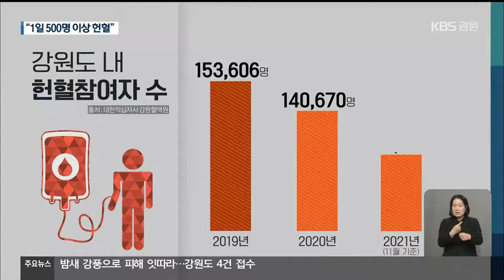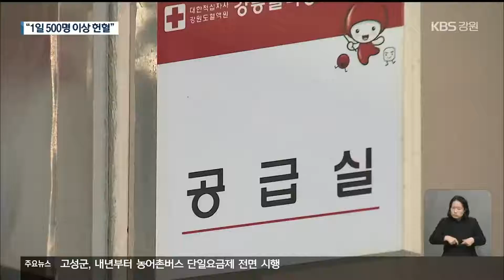강원도도 혈액 수급 위기…헌혈 감소 / KBS 2021.12.01.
[앵커]

 코로나19 장기화로  강원도에서도  헌혈이 감소하면서 혈액 수급에 비상이 걸렸습니다.

 헌혈기관들이  헌혈 동참을 호소하고 나섰습니다.

 보도에 김영창 기자입니다.

 [리포트]

 강릉에 있는 헌혈의 집입니다.

 오전부터 헌혈하려는 시민들로 붐빕니다.

 헌혈이 적어  혈액이 부족하다는 소식에, 찾아온 겁니다.

 [박동석/강릉시 홍제동 : "회사에서 정기적으로 직원들 모집해서 오기도 하고, 3~4달에 한 번씩 하는 것 같습니다."]

 하지만, 이 같은 현상은  극히 일부에 해당합니다.

 코로나19 이후 헌혈자들이 전국적으로 급격히 줄었습니다.

 강원도의 경우, 2019년 15만여 명이 헌혈했는데, 지난해에는 14만여 명, 올해 들어 지금까진 12만여 명으로 더 감소했습니다.

 헌혈기관은 코로나19 이후 방역 차원에서 학생 등 단체 헌혈이 크게 줄어든 데다,  백신 접종 이후  헌혈을 꺼리는 움직임까지  더해졌기 때문으로 추정합니다.

 헌혈이 줄면서, 혈액 보유량도 크게 줄었습니다.

 안정적인 혈액 공급을 위해 5일 치 분을 확보해야 하는데, 강원도 확보량은 3.1일 치 분에 불과합니다.

 3일 치가 안되면 응급 수술에 차질이 생길 수 있습니다.

 [지미영/강릉 헌혈의 집 간호사 : "재난문자로 인해서 많은 시민분들이 (헌혈을) 참여해주고 있어요. 이제 참여 못 하시는 분들도 아직 더 많으시니깐 좀 더 많은 부탁 좀 드릴게요."]

 강원혈액원은 하루 500명 이상이 헌혈해야 안정적인 혈액 확보가 가능하다며, 도민들의 적극적인 헌혈 동참을 호소하고 있습니다.

 KBS 뉴스 김영창입니다.